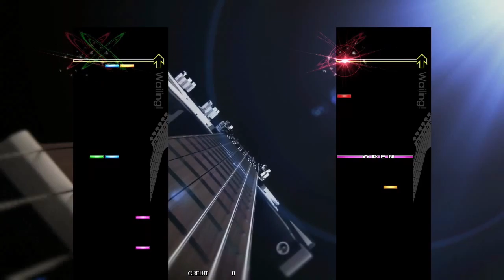【GITADORA FUZZ-UP Guitarfreaks】 Mumbai Rock Festival EXTREME Guitar & Bass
Guitar: Lvl 8.50
Bass: Lvl 8.20